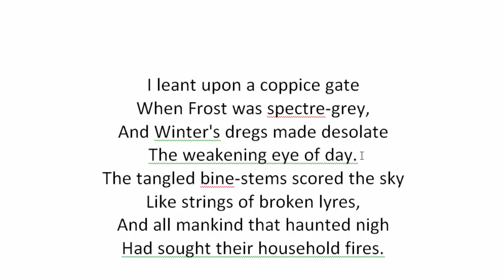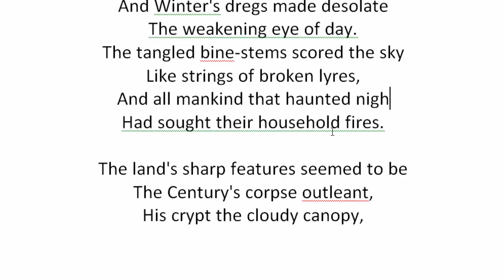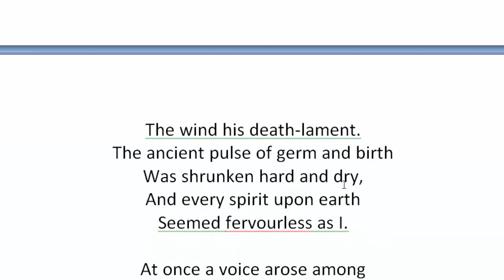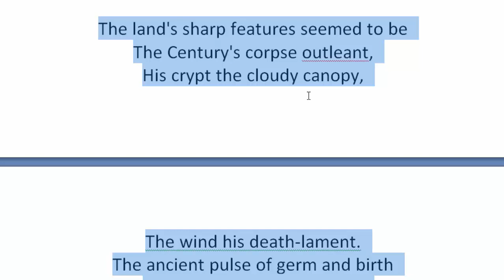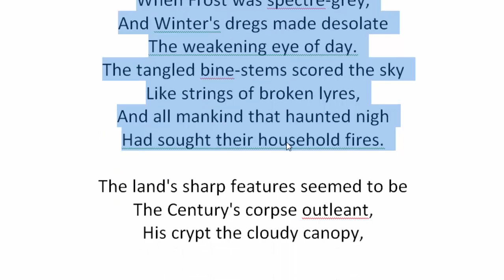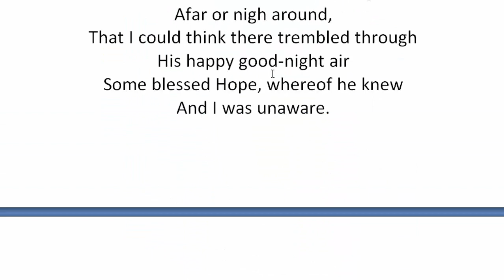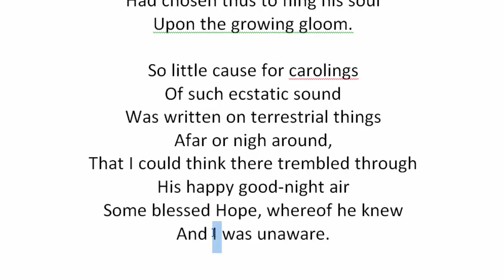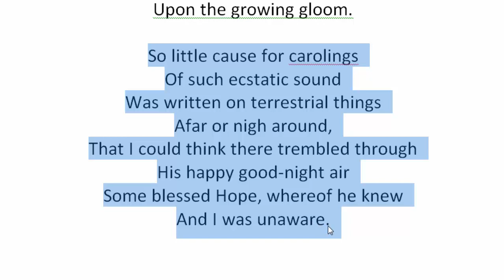The Darkling Thrush by Thomas Hardy | বাংলা লেকচার | Bengali Lecture